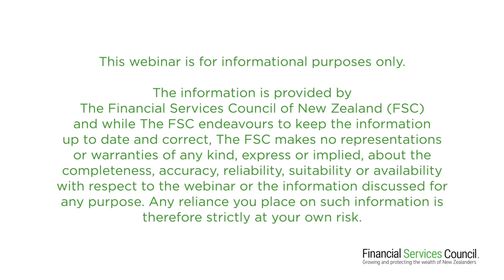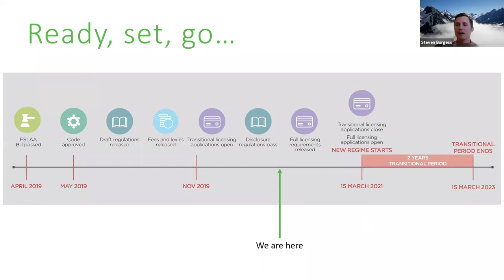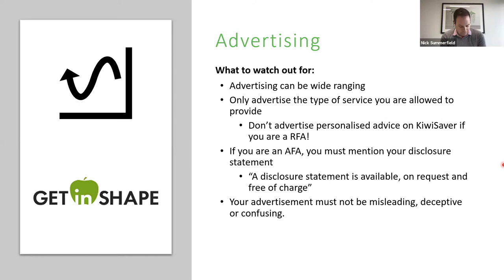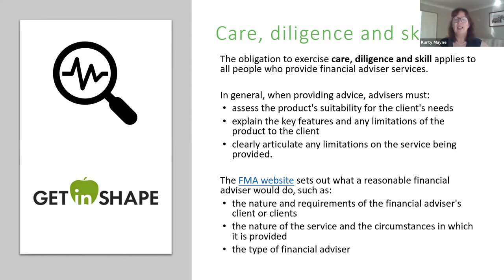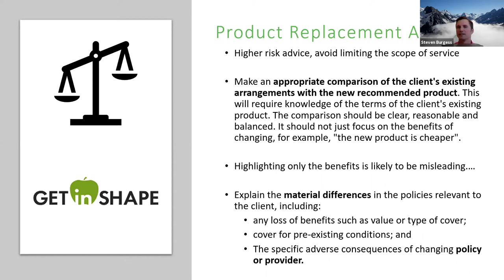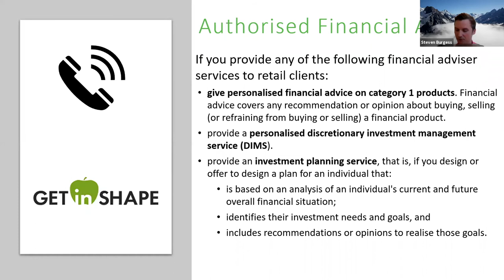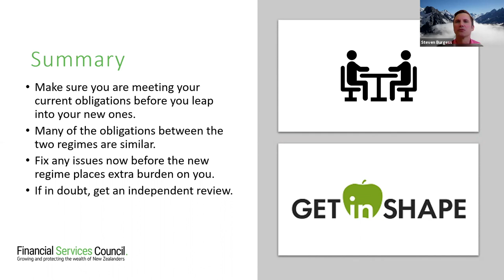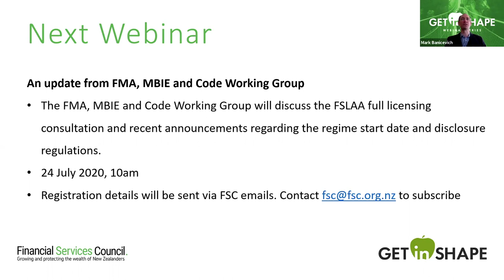Get In Shape Webinar Series: Session 4- Compliance with FAA between now and March 15 2021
Welcome to the fourth of our fortnightly Get In Shape webinar series, where we aim to support the advice community through the legislative changes. In this session the expert panel will focus on measures you must continue to take up until March 15, to remain compliant with the FAA.